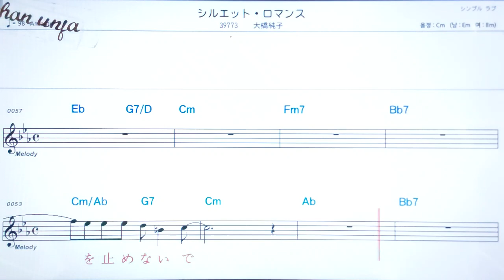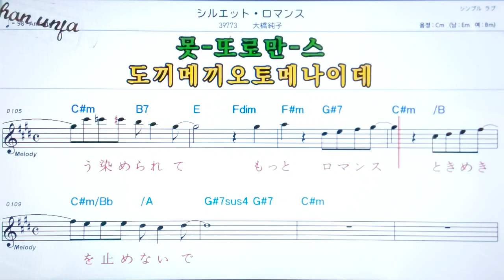실루엣도로만스/오호하시준꼬🤞日本の歌,일본노래.한,일 동시 독음 발음 표기💖악보, 코드, ,,Karaoke*카라오케 반주